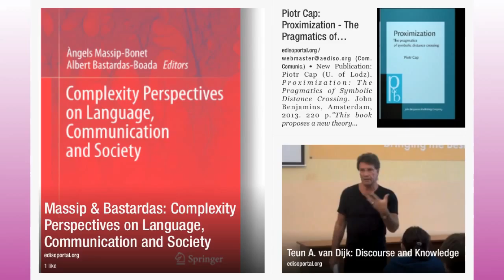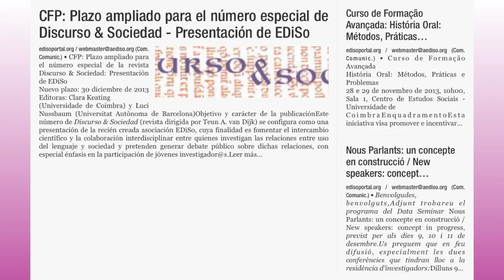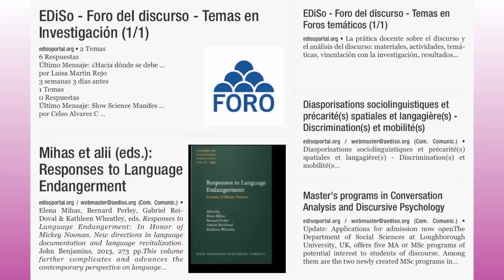EDiSoPortal 2013-2014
1 año/ano/any de EDiSoPortal, Obrigràciæs!